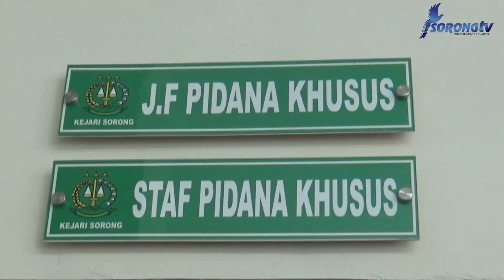TERSANGKA KORUPSI MOBIL AMBULANCE SALAH SATUNYA BERPROFESI DOKTER